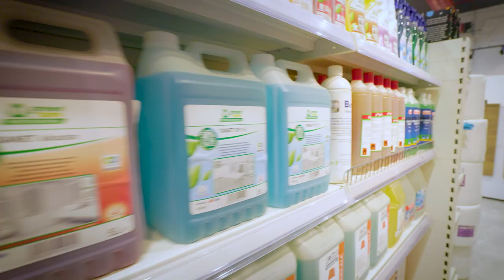Elrez Advanced Cleaning Machines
Over 20 Years of Excellence in Industrial Cleaning Solutions 🚀

Looking for top-tier cleaning solutions tailored to your needs? Elrez Advanced Cleaning Machines has been a trusted leader since 2000, delivering innovative cleaning technologies to industries across Israel. 💡

🌟 Why Choose Elrez?
✔ Over 50% market share in Israel
✔ Exclusive partnerships with top global brands: Pulitecno, RCM, HAWK, and more
✔ Cutting-edge equipment: pressure washers, industrial vacuums, and custom systems
✔ Comprehensive repair and maintenance services nationwide

🌍 Trusted by: Government offices, leading factories, and thousands of businesses.

Ready to transform your cleaning process? Reach out today!